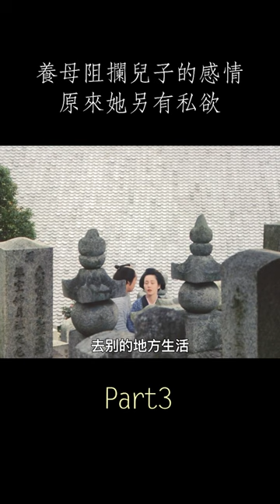【怪姐姐电影】男人愛上千金小姐，乳母百般阻攔，原來她另有想法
壹個喜歡搖滾樂愛看live的怪姐姐。
專做女性愛看的電影🥳
抓馬奇幻狗血宮鬥戀愛搞笑應有盡有
喜歡記得點贊和評論哦
可以讓我開心壹整天
歐耶
【简介：大阪油鋪豐島屋的女主人阿吉（樋口可南子 飾）以前曾在另壹家油鋪河內屋工作，並擔任油鋪老板次子與兵衛（堤真壹 飾）的乳母。與兵衛4歲時父親去世，德兵衛（井川比佐志 飾）成爲他的繼父。無人約束的與兵衛從小遊手好閑，更與小倉屋老板的女兒小菊（藤谷美和子 飾）私通。生怕小倉屋撤走資金，德兵衛對與兵衛大加撻伐，嚴令二人分手。而與兵衛竟帶著小菊雨夜私奔，雖二人最終回來，然小菊面臨嫁作他人的決定。與兵衛意圖劫持新娘，關鍵時刻被阿吉攔下。】